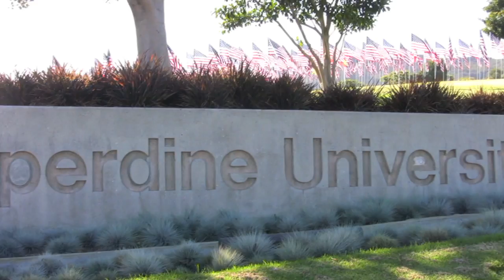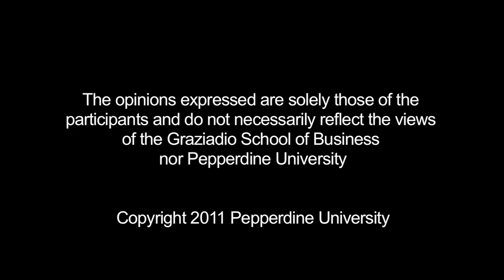Why Entrepreneurship Thrives During a Recession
In this video interview, Larry Cox, PhD, Associate Professor of Entrepreneurship and director of the entrepreneurship program at the Graziadio School of Business and Management, discusses how smart entrepreneurs take advantage of low opportunity and material costs during a recession and why creativity and idea generation are the most important factors to entrepreneurial success.